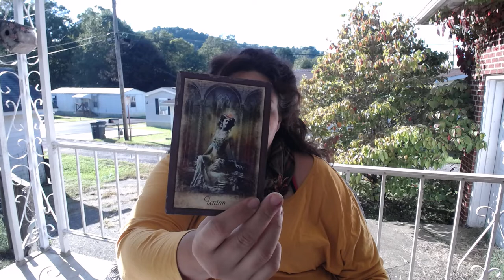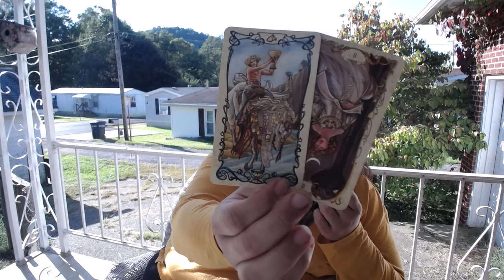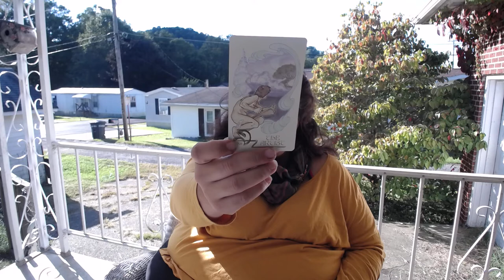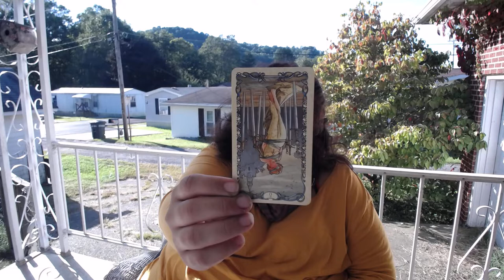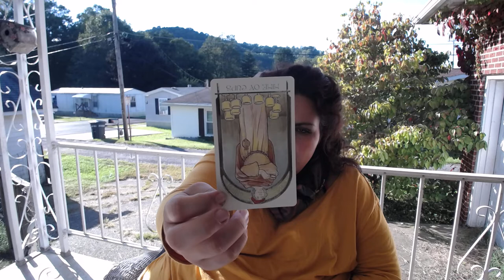🤯Libra🤯Which Direction Will You Go⁉️October 2018 Tarot Horoscope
Libra, welcome to your October 2018 Tarot in Wonderland Reading Horoscope. My name is Serephina Saffi and I present Enchanted Mirror Tarot. Thank you for joining me today.
Pisces Couple
Pisces Singles
Pisces Career

Vintage Oracle